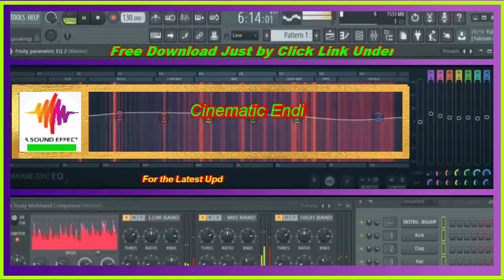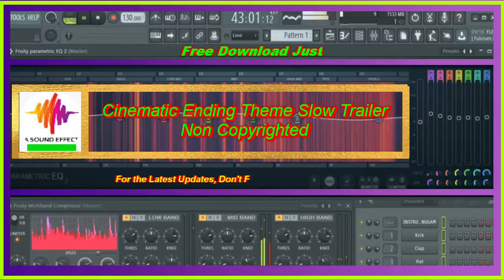Cinematic Ending Theme Slow Trailer Non Copyrighted